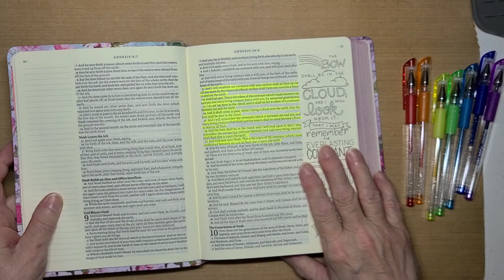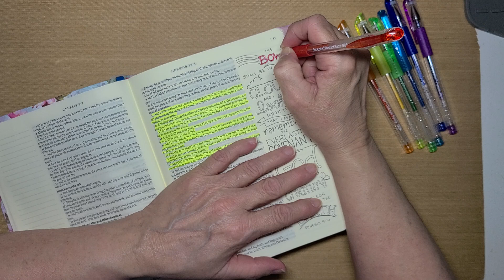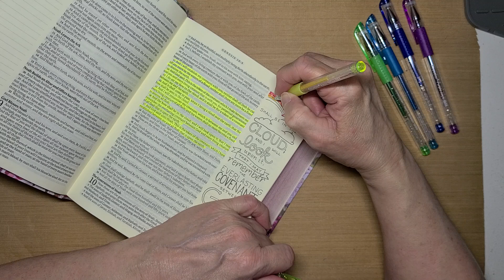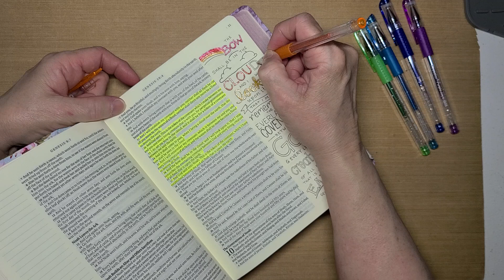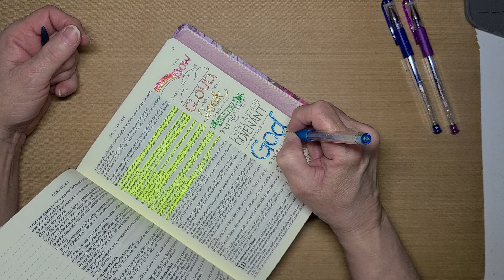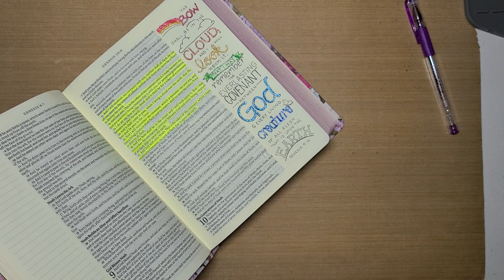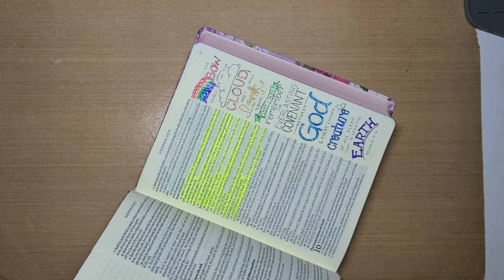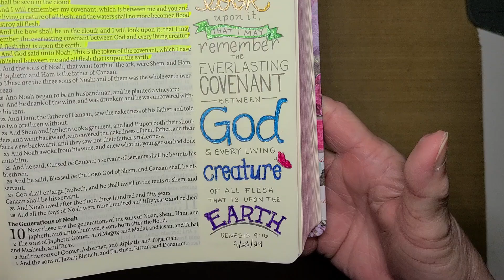Day 4 - Bible Journal Coloring - 9 23.24.